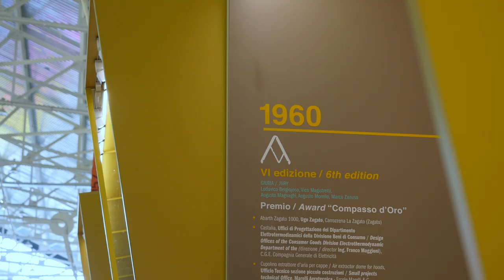Formez PA all’ADI Design Museum di Milano